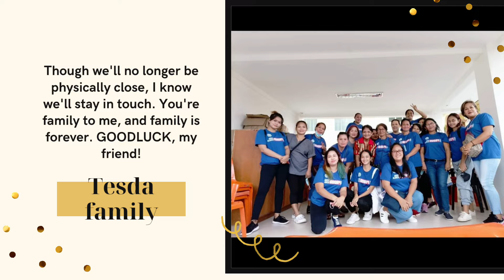Last day thank you🥰